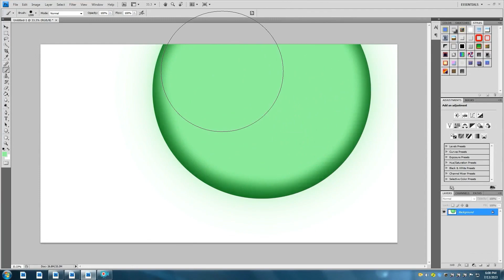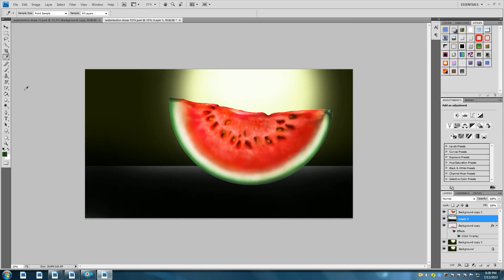How to Draw a Sliced Watermelon? Spray Painting Using Adobe Photoshop CS4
How to Draw Sliced Watermelon? Spray Painting Using Adobe Photoshop CS4
Contrast of colors and reflection @NAMRONDE1471